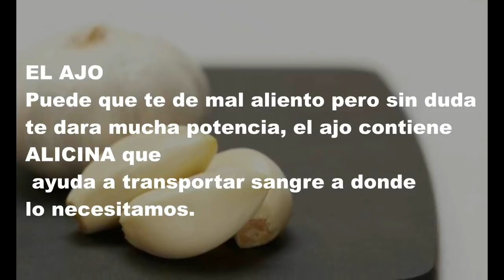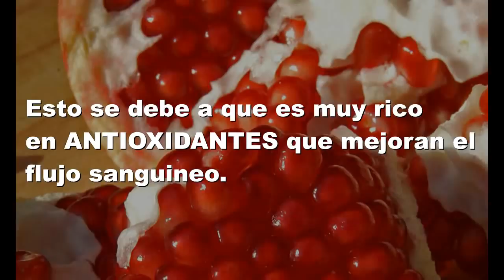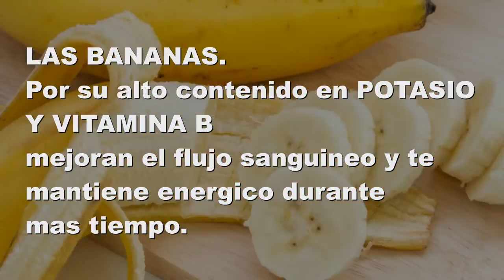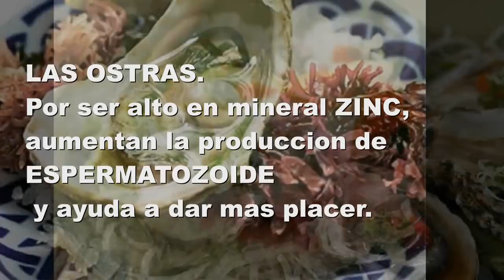10 Alimentos que mejoran el rendimiento masculino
"OTROS VIDEOS DE MI CANAL"